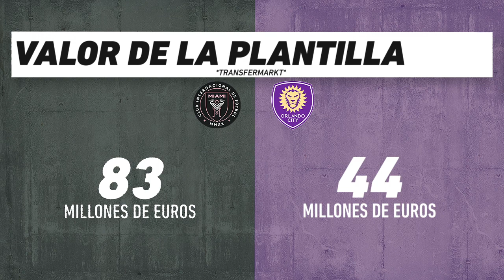Inter de Miami vs Orlando City, frente a frente: Futbol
Duelo de 16vos de final de la Leagues Cup